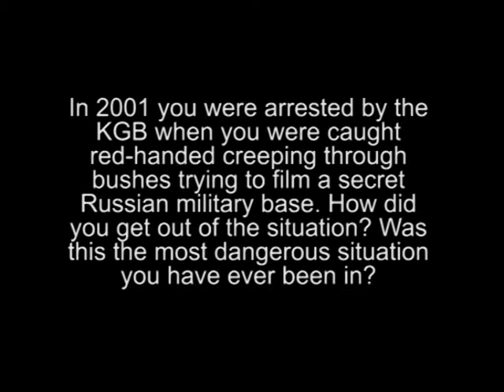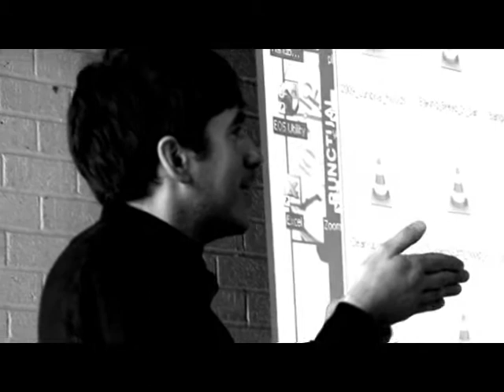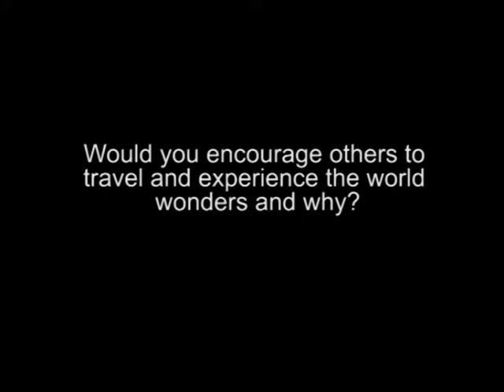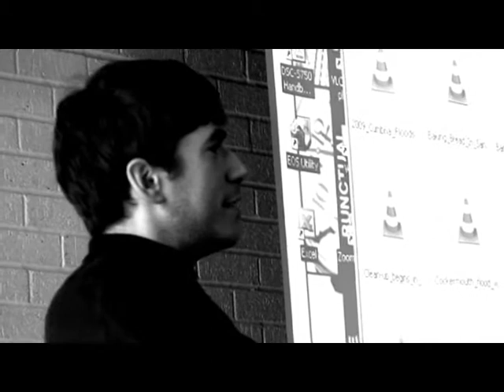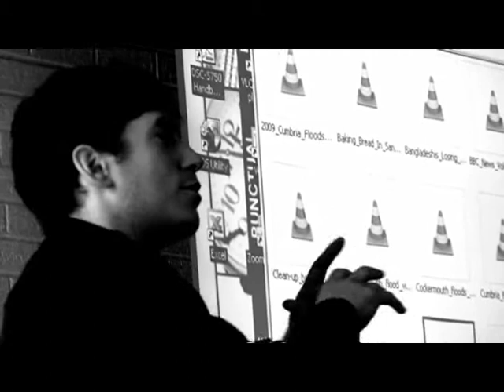Simon Reeve Q&A Session at CNCS Hove Part 2 of 2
Simon Reeve paid a visit to Cardinal Newman Catholic School in Hove and answered pupils questions.